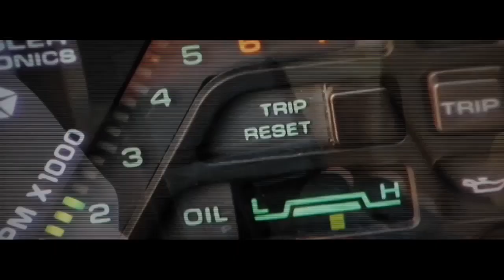Killer Cars: The Wraith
Love them or hate them, 80's movies can be a lot of fun.

Legal stuff: I do not own the movie footage or music used in this vid.